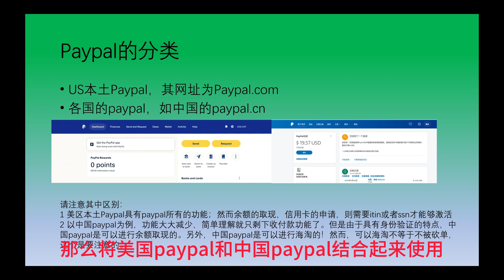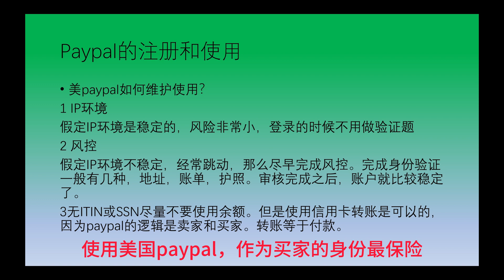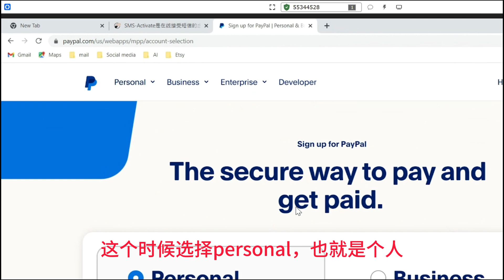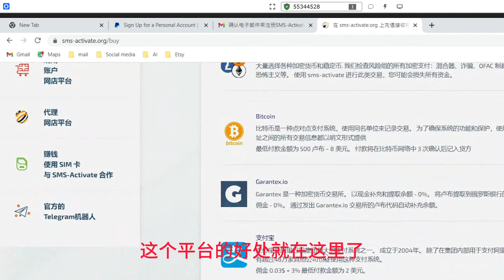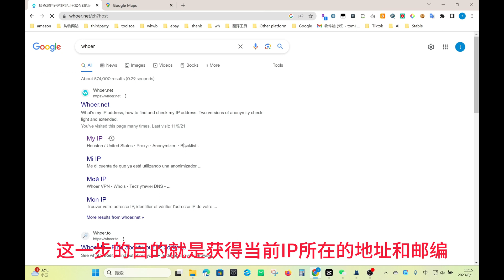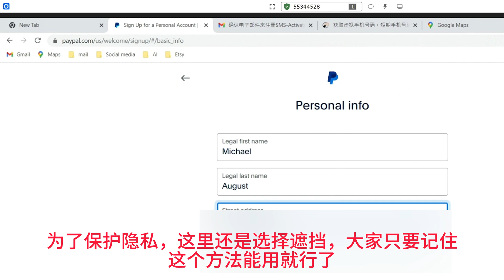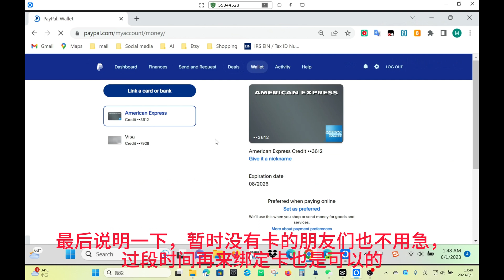2023 如何注册Paypal美国账号,Paypal的使用方法,Paypal的风控，Paypal的精髓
很多朋友都有疑问：
1 paypal美国账号如何注册？
2 paypal如何使用？
3 paypal的用法？
4 paypal的风控？
本视频在正确地理解了paypal这个付款工具的前提下，
提供了注册的正确姿势，有效的使用方法，以及paypal的精髓，非常有用，务必看完。